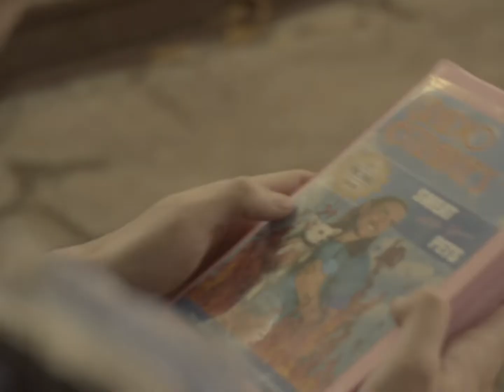“Light Up Luvr” Official Video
thanks 4 watching our chihuahua dance cult video. don’t try it at home. this songs available everywhere. xo

Written and Directed by Pooneh Ghana
Edited by Pooneh Ghana
Camera by Mike Leary
Lighting by Frank Frankowski
Starring Grady Strange, Mackenzie Howe, Brittany D’Amico, Levin Allen, Dolly, Frida and Dolma